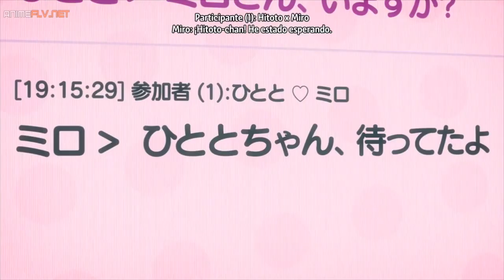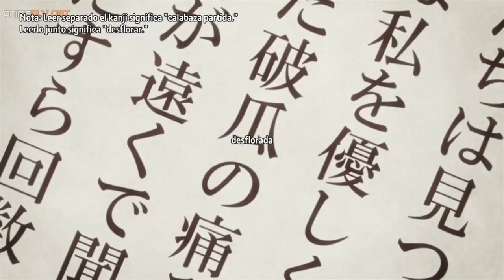Araburu Kitsetsu No Otome-Domo Yo (O Maidens In Your Savage Season) - Reseña y Opinión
¡Bienvenidos a un nuevo video! En esta ocasión les traemos nuestra reseña y opinión de "Araburu Kitsetsu No Otome-Domo Yo (O Maidens In Your Savage Season)", uno de los mejores animes de la temporada por su visión realista sobre la juventud, la madurez y la sexualidad, con el que es fácil identificarse.